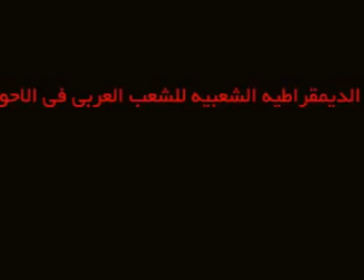اعترافات جایتکار محسن رضایی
دلال الاحوازیه